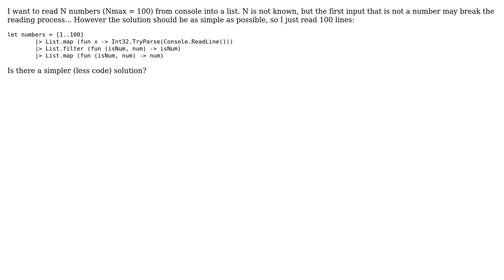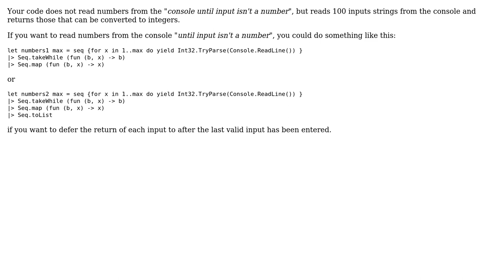Code Review: Reading numbers from console until input isn't a number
With thanks & praise to God, and with thanks to the many people who have made this project possible! You are responsible for your own actions.